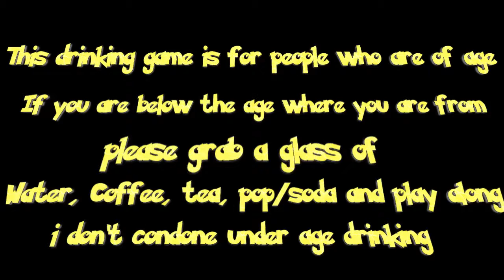Some new friends (Drunkmon - Pokémon SoulSilver)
I love pokémon and I love drinking. So why not do both? If you are below the drinking drink water or pop/soda.

Rules to this drinking game
Drink every time one of my pokémon die
Every time I catch a pokémon
Every time I crit
if whole team dies take a drink for each and (if legal age) take a shot
Every time I beat my rival/gym leader/ elite four/ champion